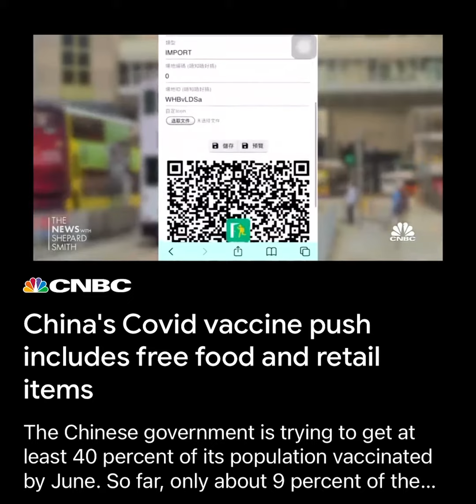Free food & retail items?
2 Corinthians 2:11 Lest Satan should get an advantage of us: for we are not ignorant of his devices.